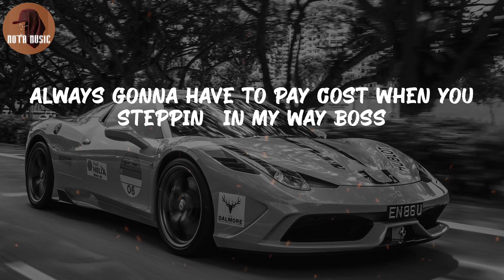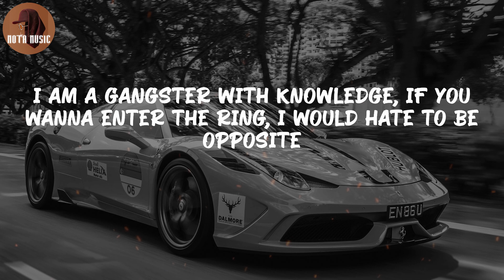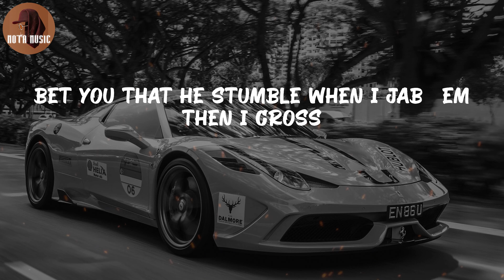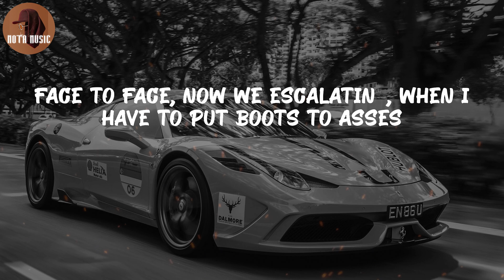Tech N9ne - Face Off (Lyric Video)